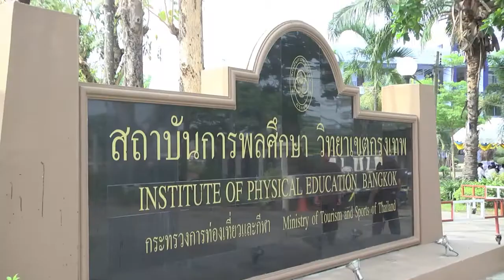V Sport T29 59 สพล ON TV สพล.ชลบุรี